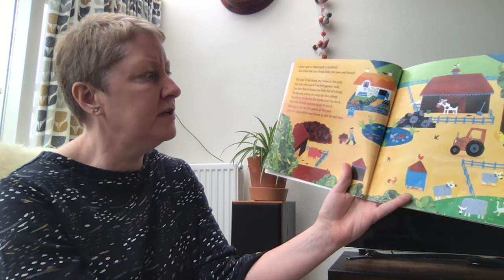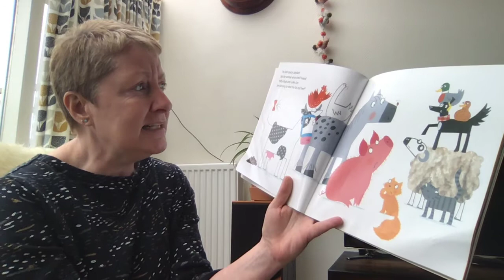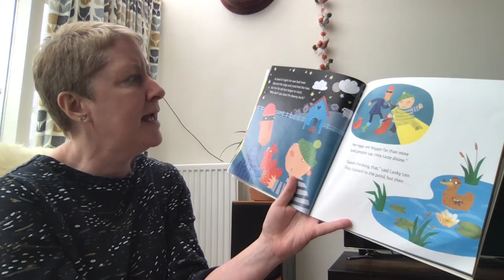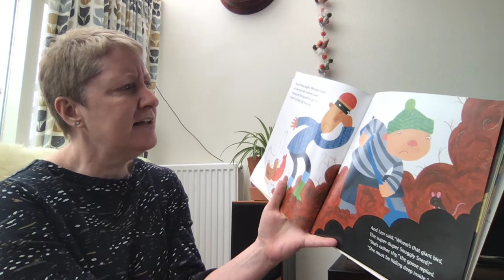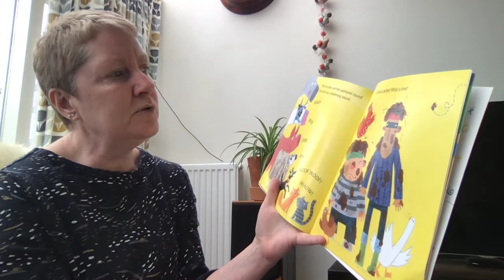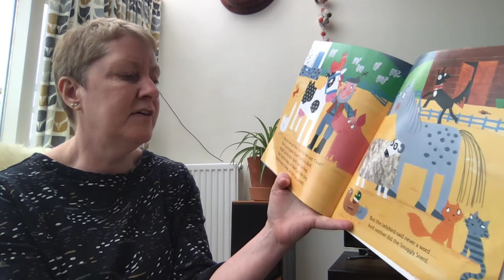'What the ladybird heard next' by Julia Donaldson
Miss Jo reading 'What the ladybird heard next' by Julia Donaldson